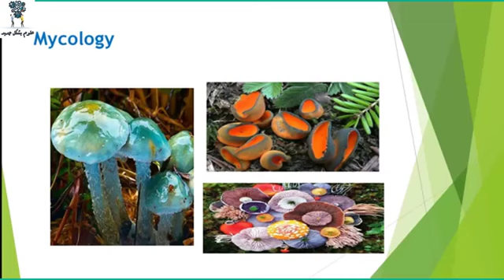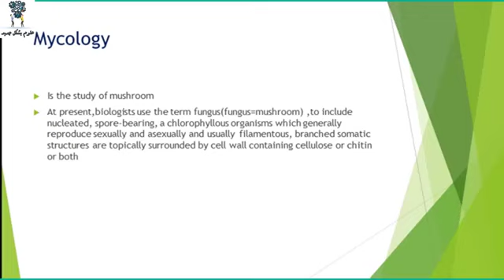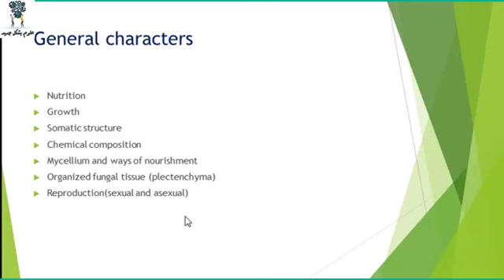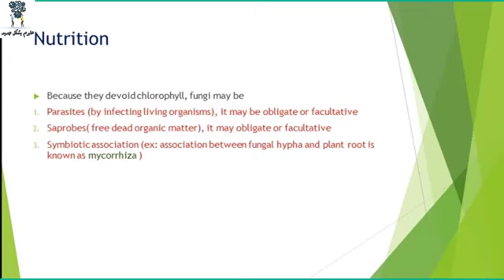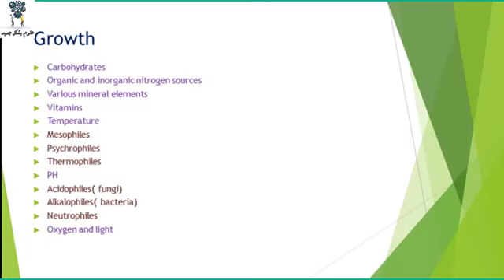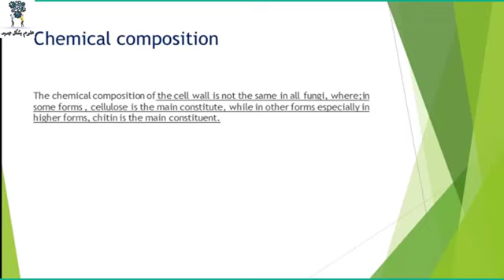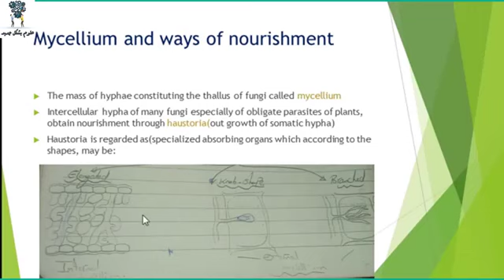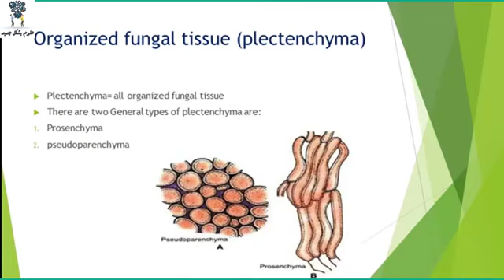Lec 4 mycology ( introduction )